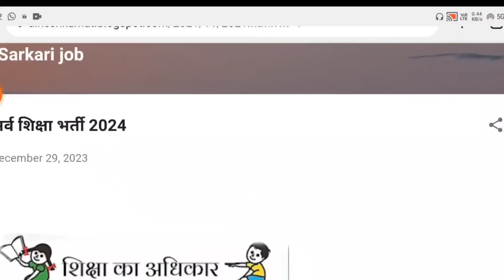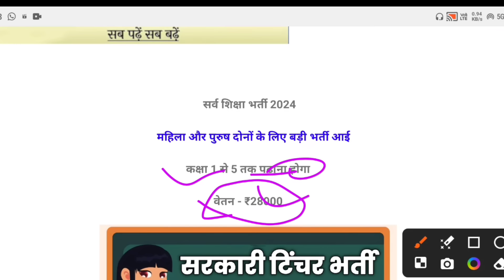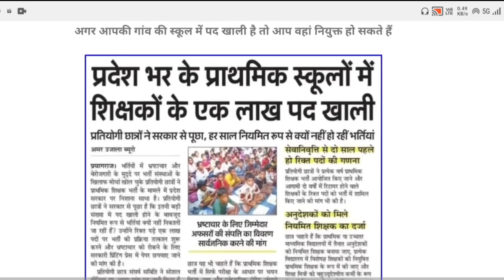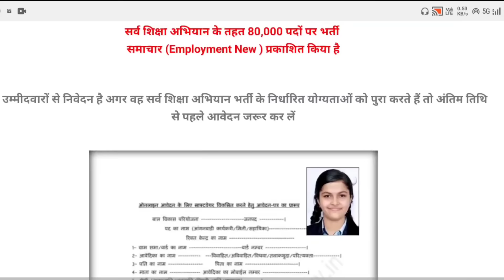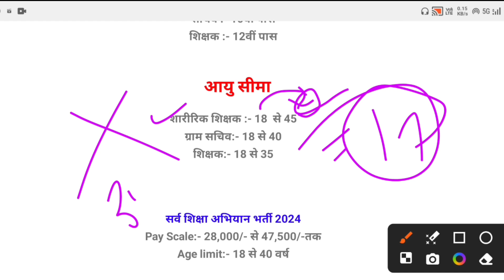सर्व शिक्षा अभियान भर्ती 2024 Apply online form // Govt Jobs 2023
AirIndia Job 2023
airindia cabin crew interview
air india job for 12th pass
air india latest vacancy
airport job vacancy in kolkata 2023
air india job vacancy 2023
airport jobs,airport vacancy 2022